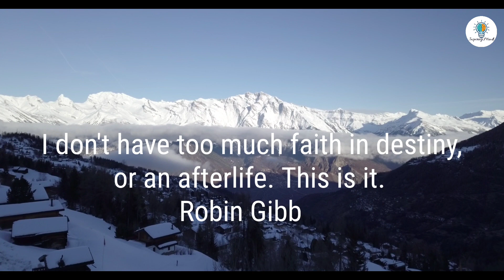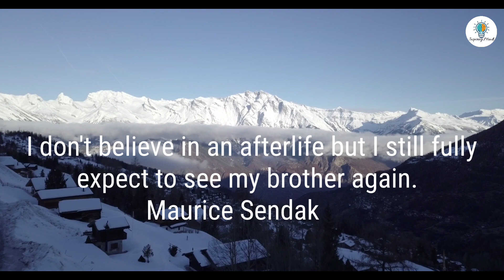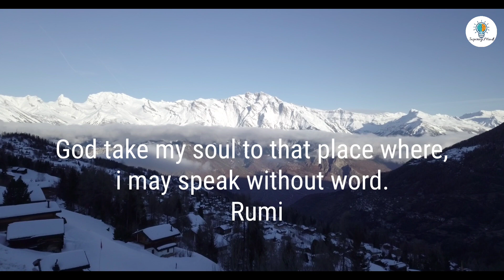Motivational Quotes about Afterlife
motivational quotes aesthetic
motivational quotes one line
motivational quotes on study
motivational quotes on life in hindi
motivational quotes of swami vivekananda
motivational quotes on education